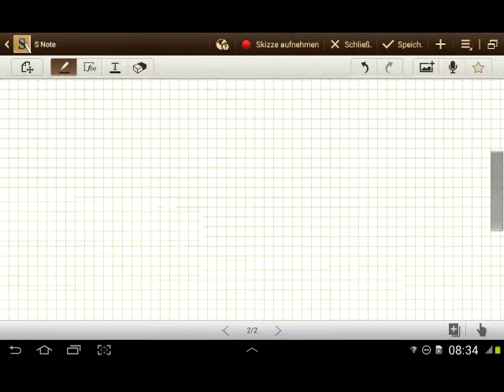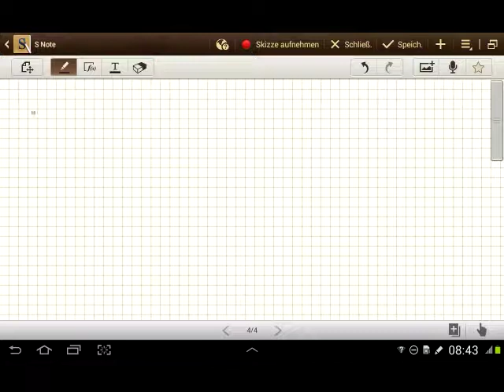Inho.DGL System mit Variation der Konstanten lösen